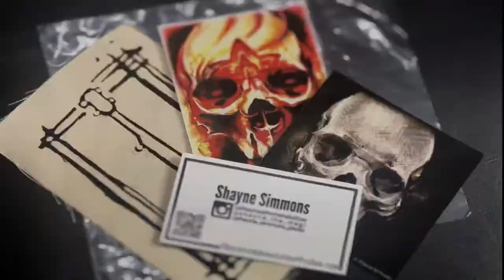THE WEIRDEST TIP I’ve EVER gotten for a TATTOO!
I've gotten some really awesome... and really strange tips for tattoos over the years! This is THE absolute weirdest. Take a little tour with me through some of the more interesting items I've been gifted at the tattoo shop.
A follow/comment on each platform will be another chance to win your choice of any standard-style mask from my web store! giveaway ends on Dec23rd!

Gear-
iPad for design/drawing
Apple Pencil
Main camera
Most used lenses:
Lav mic
Boom mic
On cam mic
Audio recorder
Podcast mic
Podcast camera
Editing computer